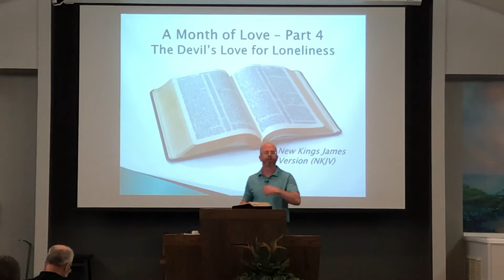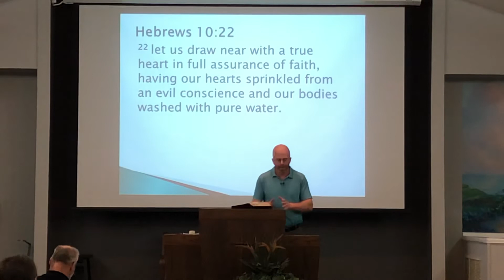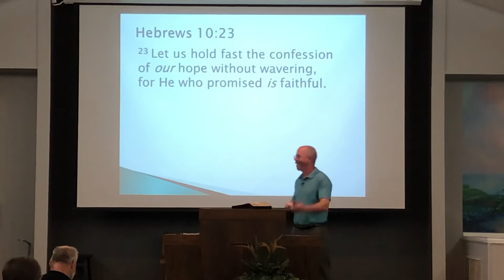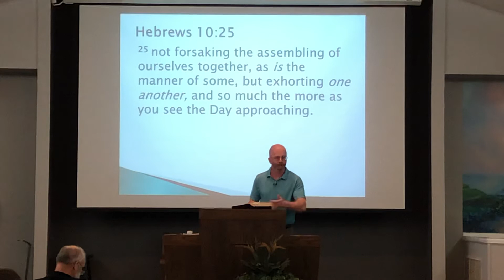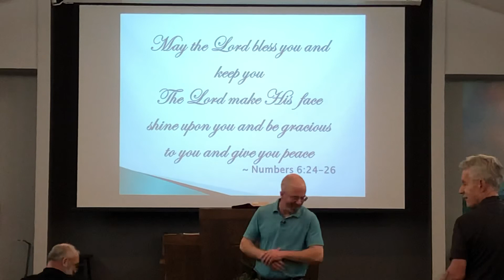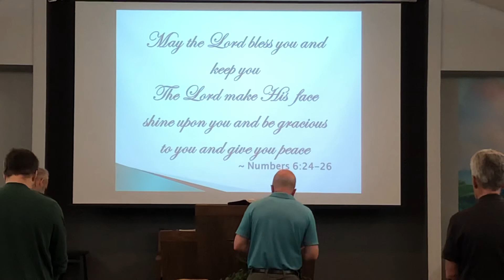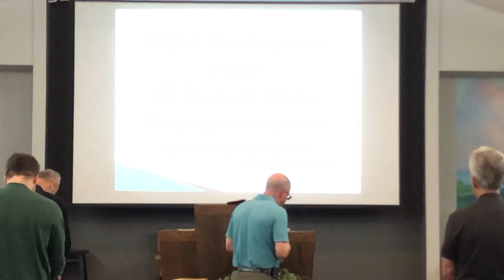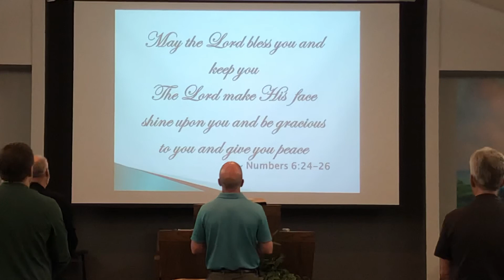A Month of Love Part 4 - The Devil's Love of Loneliness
This is our recorded message from 2/28/21. This message explains why we should not live in seclusion. The scriptures referenced are Hebrews 10:22-25.